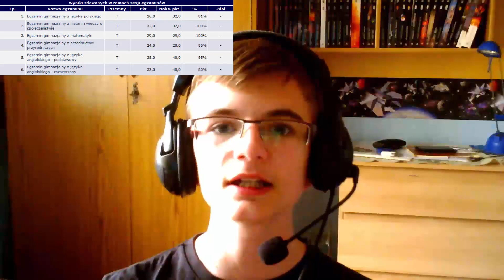Szkoła, oceny i egzaminy!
Witajcie w filmiku, w którym powiem kilka słów na temat szkoły, moich ocen i egzaminów!

Darmowe gierki on-line:
Oglądasz na telefonie lub tablecie??
Spróbuj świetnej gry na Androida:
Skype: vaderotos
oraz do oglądania innych moich filmów!